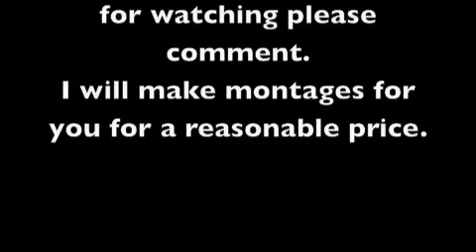bolts montage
I have a gb account. Look at the 0.58 seconds in the movie. It is the best shot that you will ever see.  And as you notice my reactions from the first part of the movie we slow and then towards the end it got fast. It is because i got better. With Practice Becomes Perfection. Please Comment  -AuDi0 x